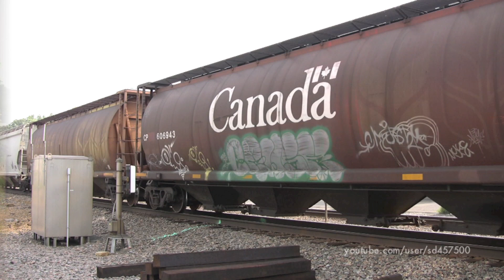Blue and Gold SD40-2 roaring with three EMDs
Back in 2015 you could still find classic EMD power leading a decent amount of mainline trains on the CP.  After the RCP&E formed in May of 2014, most of the DM&E/IC&E power went with the newly formed railroad.  This left only a handful of blue and gold units that were still active with Canadian Pacific.

In this video, we'll see one of the few IC&E units that stayed with CP, and leading a train to Superior.  We'll start off at Osborne Road where the all EMD set of power gets the light, and roars to life in run 8 with a nice K3L horn.  After this, we catch it again in Andover with the fake crossing horns, and finally for the last time in Cambridge MN.  The ICE unit is off of the roster, but the trailing power still roams around to this day.